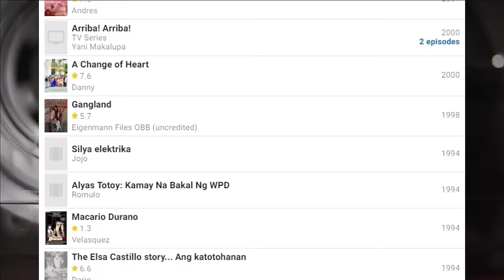JOHNNY DELGADO ISA SA MAGALING NA KONTRABIDA NG PELIKULANG FILIPINO / ALAMIN ANG KANYANG BUHAY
Si Juan Marasigan Feleo ay ipinanganak noong February 29, 1948 sa Maynila isang beses lamang mag birthday tuwing ika apat na taon dapat kabilang siya sa ipinanganak ng leap year, na kilala bilang Johnny Delgado, ay isang Pilipinong artista sa telebisyon at pelikula, komedyante, at manunulat. Kilala siya sa kanyang trabaho sa telebisyon sa palabas na Goin' Bananas. Ang iba pa niyang role ay ang pelikulang " Tanging Yaman" (2000). Nanalo siya ng FAMAS Award at Metro Manila Film Festival Best Actor Award.